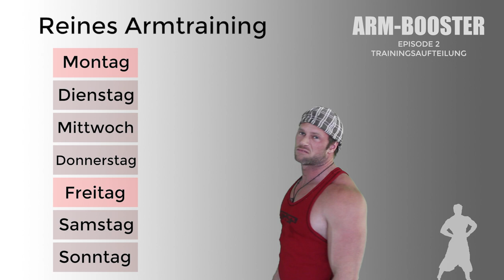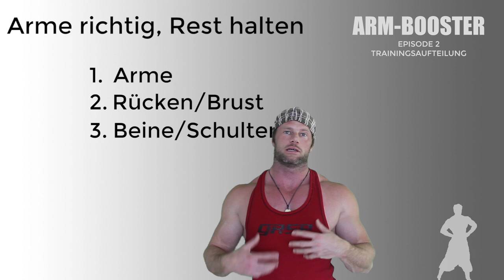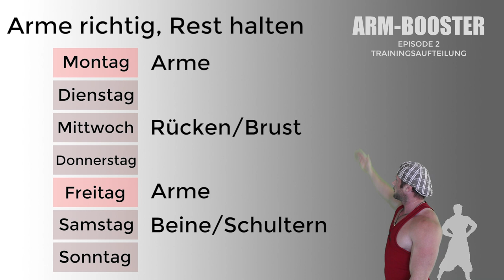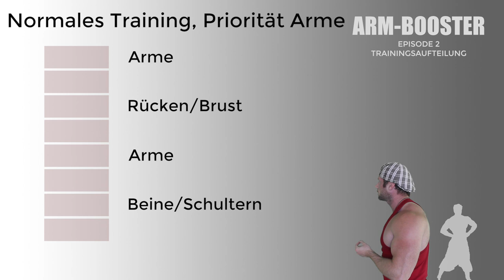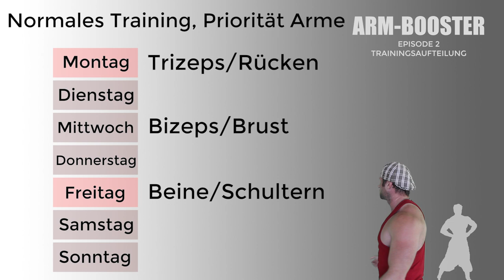DAS ARMBOOSTER PROGRAMM! | #2 METHODEN zum ZIEL | STARKE ARME nach SYSTEM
3-facher SUPPORT: Unterstützt den Kanal, mich und Euch selbst und kauft Eure Supplements bei Weider Der MAXIMALE Rabatt auf ALLES bei WEIDER! mit Code GOTTI

- Du willst Deine Arme verbessern? Wie hoch ist diese Priorität? Sollen sie aufholen, sollen sie erstrangig trainiert werden oder sollen es sogar NUR starke Arme werden? So wirst Du die nächsten Wochen trainieren...